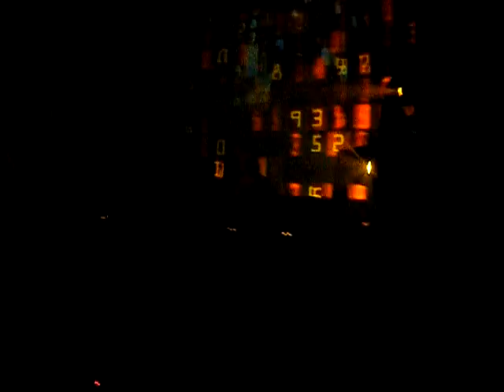27th june 2009 - inside out white night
banging night at the arches